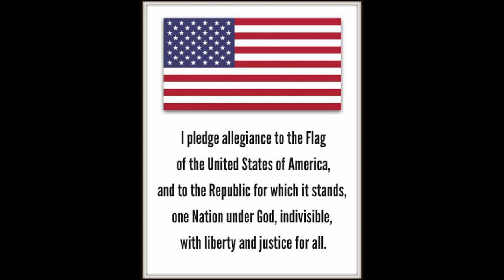Thursday November 7th announcements